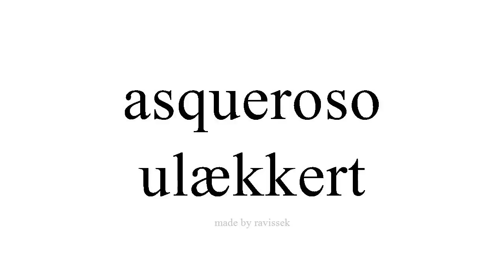Lær spansk ulækkert